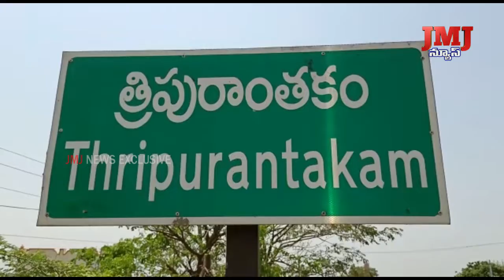త్రిపురాంతకంలో ని శ్రీమత్ శ్రీభూదేవి ఆలయాలను సందర్శించిన జడ్జిలు.